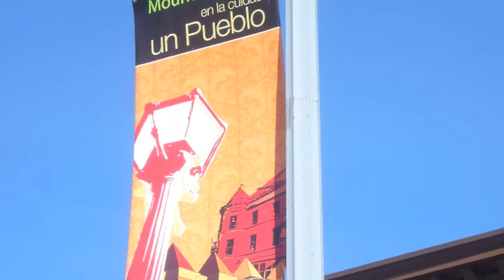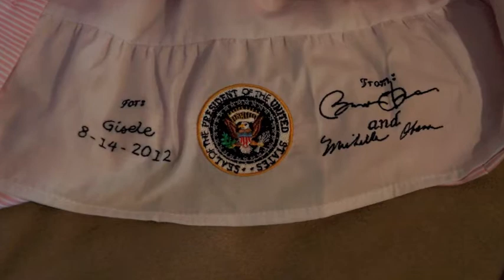A Home For Gisele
La Mancha Productions presents, "A Home for Gisele", Starring Gisele Fabiana Sepulveda, Produced by Danny Sepulveda, Associate Producer Heather Higginbottom, Creative Director Lola the Wonderdog -- A story in photos of Gisele's first six weeks on earth and the welcome she has received